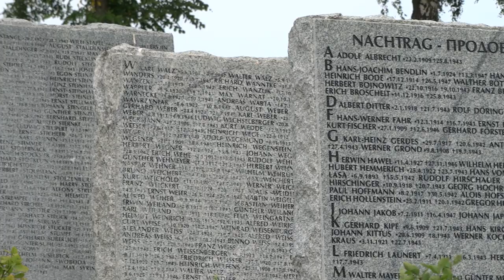Немецкое военное кладбище в Харькове, 5 сентября 2017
Кладбище немецких солдат в Харькове у окружной дороги на 17 городском цвинтаре. 5 сентября 2017